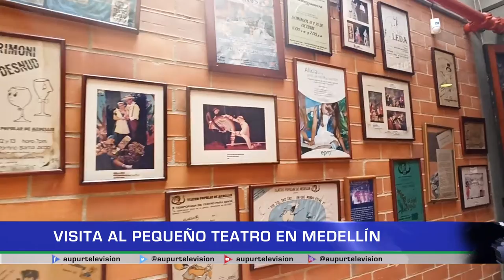Visita al Pequeño Teatro en Medellín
Arte, teatro y conocimiento, fue lo que jóvenes urraeños vivieron el pasado sábado en la ciudad de Medellín. Conozcamos más de este intercambio cultural.